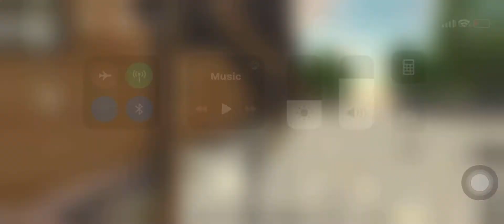Driving a bmw